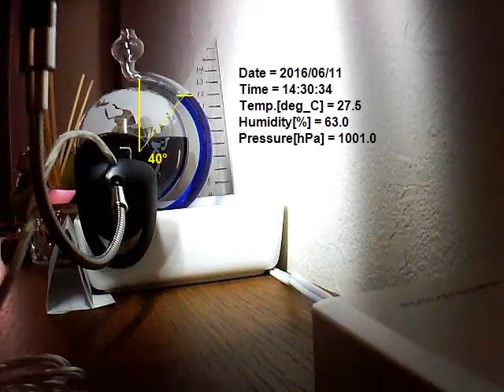Goethe Barometer -Rev.02A- (Water-level Detecting)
In this time, I detected the water level of Goethe barometer using a Image recognition.

--- Fore-notice ---
I will show a comparison  result of measured value between a "Modern Barometer" and the "Goethe's barometer".

We will know the interesting truth...
Wait till next time !!!